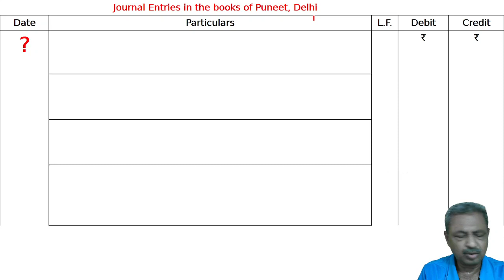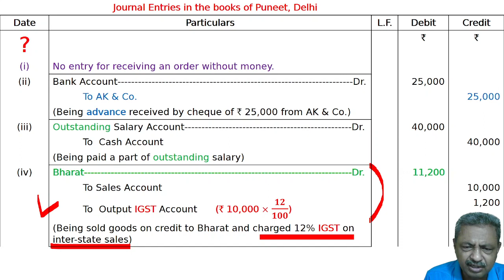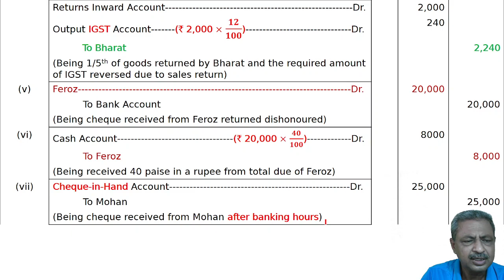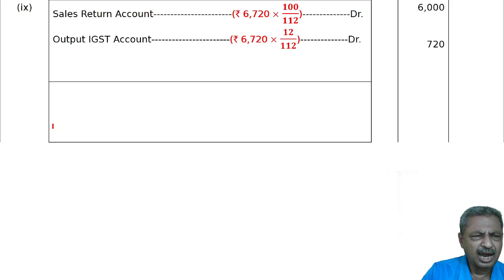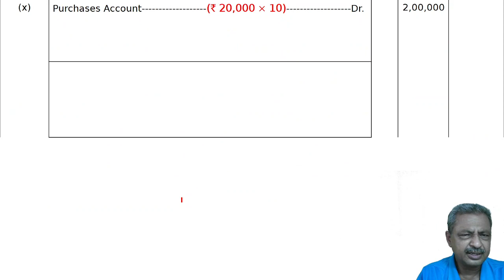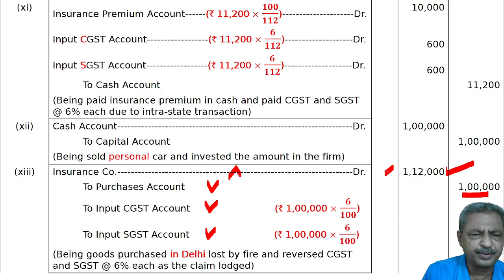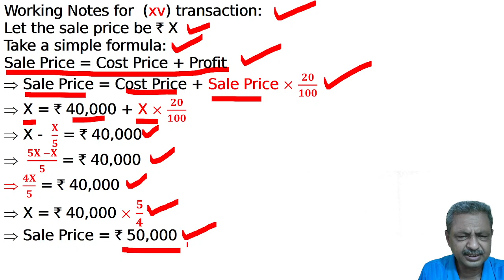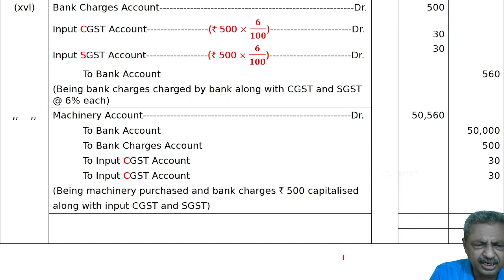GST Q5 | Class 11 | Accountancy | Ray Academy